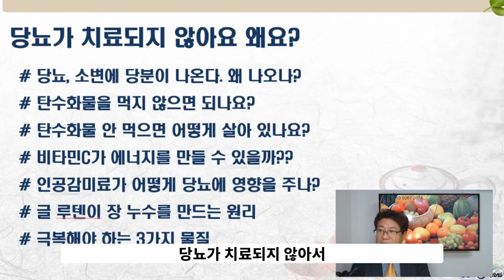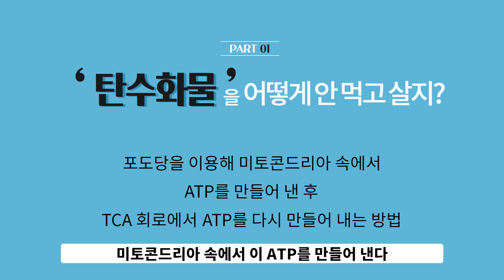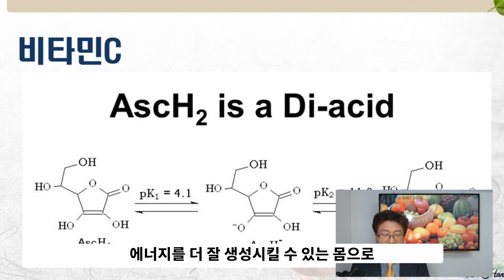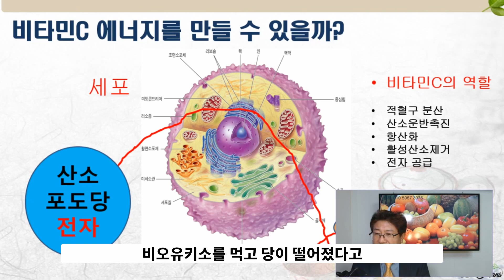당뇨의 적, 탄수화물을 어떻게 안 먹고 살 수 있나요?